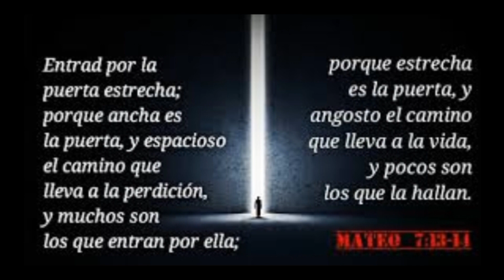EL CAMINO DE LA VIDA ES HACIA ARRIBA AL ENTENDIDO... CAMINO ANGOSTO Y CAMINO ANCHO, LIBNY ALCANTARA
El camino de la vida es hacia arriba al entendido, hay solo 2 caminos: el angosto y el ancho.  Si eres sabio escogerán el angosto, entrarás por la puerta que es Cristo, y aunque no es fácil, serás guiado por tu buen Pastor.